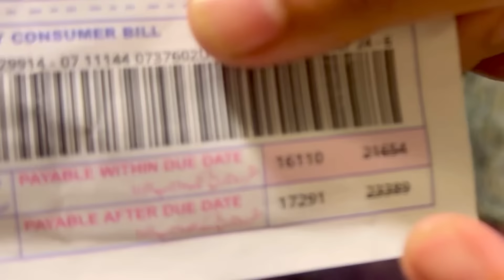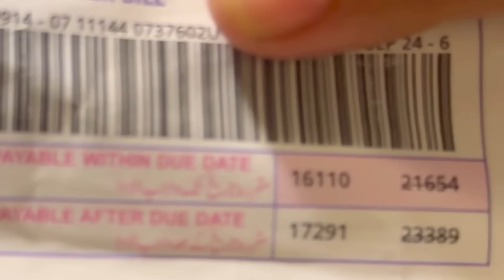Umeed Se Zyada Bill Aa Gaya 😭 | Uff Tauba kya Hoga 😥| Amara with life